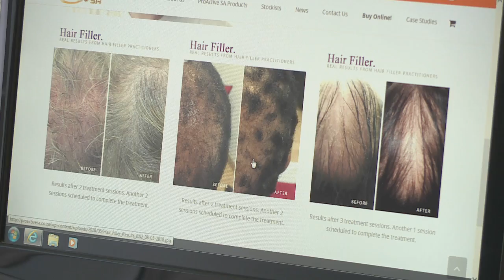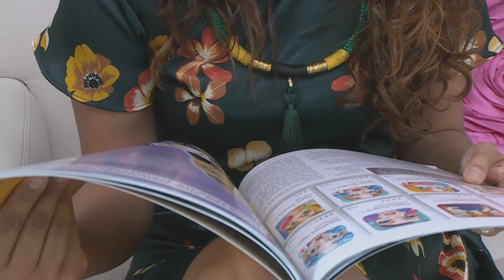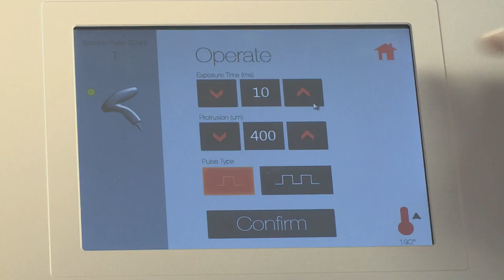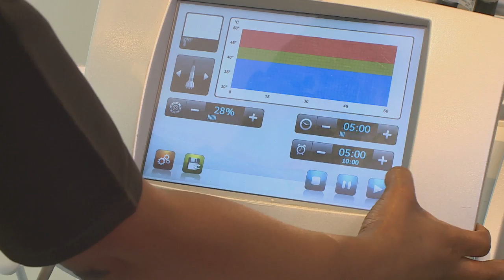Dr Fatima Bhabha : Aesthetic Practitioner & Cancer Survivor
Dr Fatima Bhabha is one of the new generation of aesthetic practitioners – and as a cancer survivor, she also appreciates the need to empower patients who are fighting the disease.  She pursues excellence on many levels – and Zaky chatted to her about her motivation and inspiration...